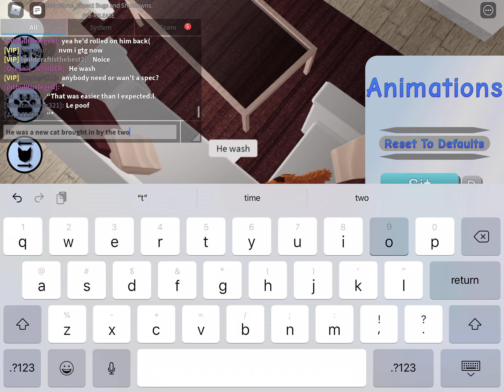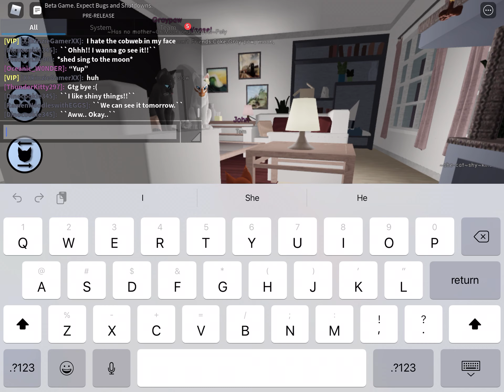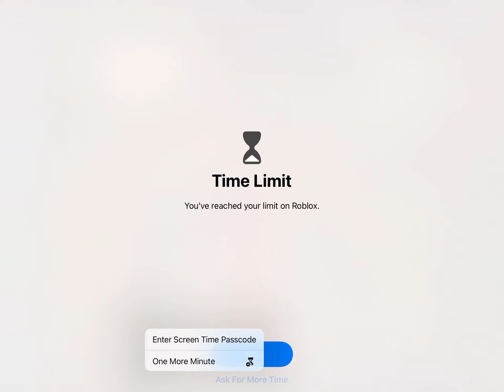Warrior cats Ultimate edition: Johns truth 1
Alright in this one I made a new kittypet. He moves from house to house never attached. He in fact just left this house for he didn’t like that there were so many Kits that weren’t his. This is Johns story so far :D